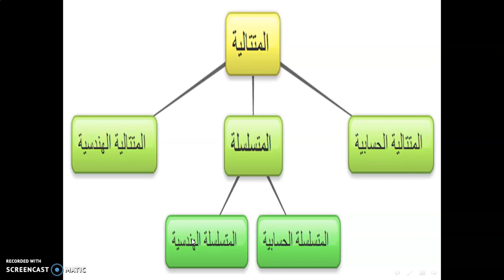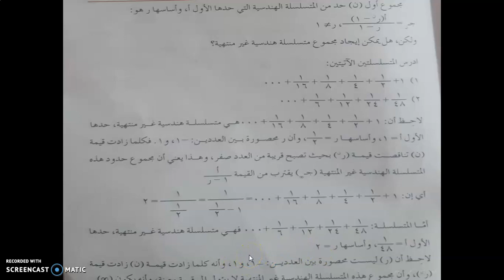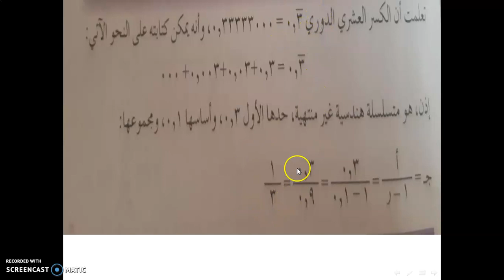بنين/اول ثانوي أدبي/رياضيات/المتتالية الحسابية غير المنتهية